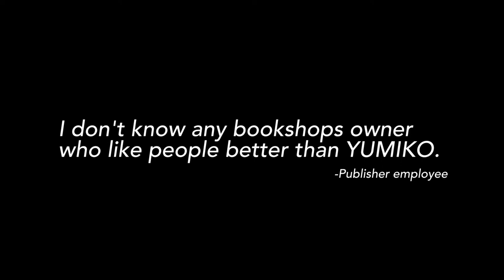Documentary Film "Bookshop" Trailer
Directed, produced, filmed and edited by Naoki Okota
2020/107min/color/stereo/©︎Rakuda Films